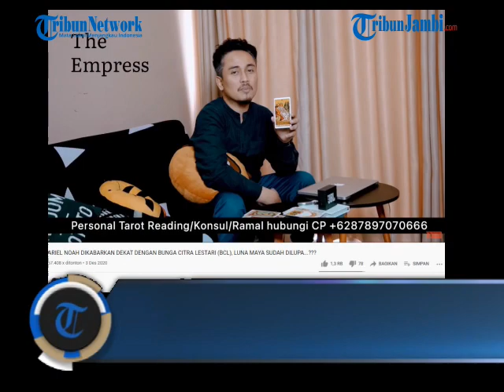DENNY DARKO SEBUT JIKA ARIEL NOAH DAN BCL MENIKAH, HAL INI YANG AKAN TERJADI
TRIBUNJAMBI.COM - Semenjak ditinggal pergi Ashraf Sinclair untuk selama-lamanya, BCL selalu gencar dijodoh-jodohkan dengan Ariel NOAH.

Ya, pesona sang vokalis itu mampu membius banyak kaum hawa di Tanah Air.

Paras Ariel yang rupawan itulah sukses membuat bayak perempuan klepek-klepek.

Bahkan, sejumlah selebritis Tanah Air pun sukses ditaklukkan Ariel Noah.

Sebut saja Luna Maya dan Sophia Latjuba, wanita yang pernah mewarnai hari-hari Ariel.

Karena itu pula, Ariel NOAH sampai dijuluki Lady Killer oleh penggemarnya.

Karena itulah santer diberitakan jika Ariel NOAH sedang menjalin kedekatan dengan penyanyi cantik, Bunga Citra Lestari.

Namun tampaknya hingga kini keduanya hanya menjalin kedekatan sebagai rekan kerja sesama musisi.

Baru-baru ini, ahli tarot, Denny Darko tampak meramalkan kehidupan Bunga Citra Lestari kedepannya.

Bahkan, Denny mengungkapkan jika keduanya bisa menikah, maka karier Ariel maupun BCL akan semakin moncer.

Tak hanya itu, ahli tarot itu juga menyebut jika BCL akan memiliki sebuah bisnis seperti milik Ahmad Dhani.

Wah bisnis apa ya yang dimaksud Denny Darko?

Hal itu diungkapkan Denny Darko melalui kanal Youtube pribadinya yang berjudul 'Ariel NOAH Dikabarkan Dekat dengan Bunga Citra Lestari (BCL), Luna Maya Sudah Dilupa?', Kamis (3/12/2020).

Pada awalnya, Denny Darko tampak menjelaskan mengenai kartu tarot yang baru saja diambil.

Menurutnya, kartu tersebut menerangkan Ariel NOAH dan BCL memiliki sebuah kecocokan.

Artinya jika keduanya memutuskan untuk berkeluarga maka akan semakin bersinar kariernya.

"Namun buat keduanya, jika mereka berkeluarga 'Wheel Of Fortune' akan bersinar," ujar Denny Darko.

"Mereka berdua (Ariel dan BCL) akan memiliki suatu kecocokan dalam banyak hal," sambungnya.

Tak hanya itu, Denny Darko juga menyebut jika keduanya bisa bersama akan memiliki sebuah bisnis yang mentereng.

Bisnis tersebut seperti milik Ahmad Dhani hingga Anang Hermansyah.

"Bisnis pun akan bersinar. Jadi kebayang jika mereka berdua (Ariel dan BCL) tidak hanya tarik suara, tapi juga punya perusahaan rekaman," ungkap Denny Darko.

Lebih lanjut, ahli tarot itu mengatakan jika bisnis Ariel NOAH dan BCL akan diminati oleh berbagai golongan yakni dari remaja hingga dewasa.

Lagi-lagi, Denny Darko menyebut jika keduanya bersatu akan semakin terkenal dan bersinar.